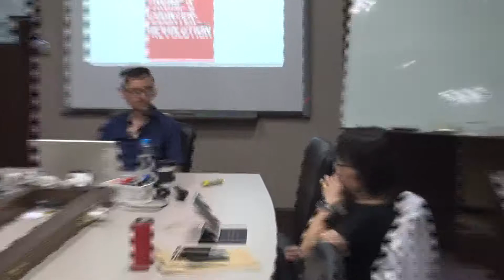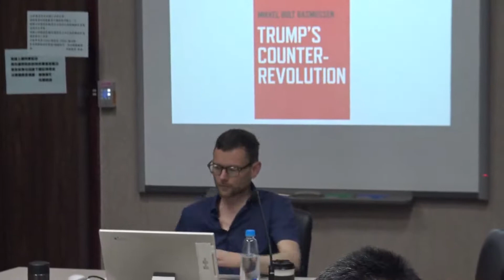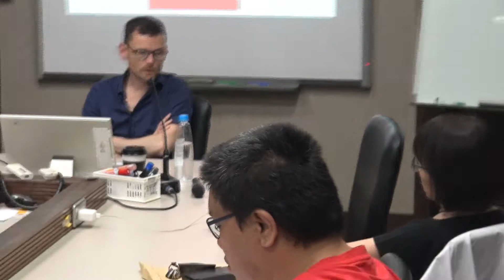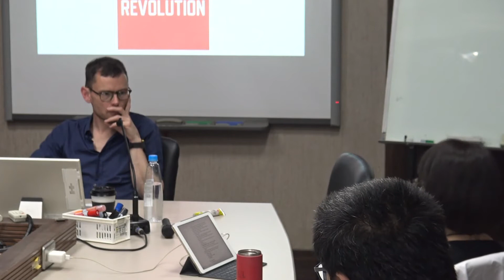2019/05/24 Trump's Counter-Revolution (4)-Mikkel Bolt Rasmussen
講題：Trump's Counter-Revolution (川普的反革命 資本主義法西斯的幽靈壟罩)
日期：5/24 (五) 14:00-17:00 (人社二館 106室)
​​​​​​​講者：Mikkel Bolt Rasmussen
主持人：Alain Brossat
*本場次以英文演講，現場備有中文口譯

Mikkel Bolt Rasmussen 最新著作Trump’s Counter-Revolution (Zero Books, 2018)受到球球重視，他分析美國總統川普的權力行使以凸顯新法西斯類型的構成，他認為晚近的資本主義法西斯阻礙所有的社會變革。川普則投射出一種美國威脅的影像，但卻足以重建一個由白種人與父權宰制的團結社群。根據Mikkel Bolt Rasmussen的分析 ，在四十年毫無節制的社會不平等發展後，川普的權力行使正是以如此的資本主義法西斯介入普羅文化與極端國族主義之間，其目的在重建昔日白人勞動階級與有恆產者聯盟的新關係，並用以阻擾Occupy運動與Black Lives Matter的聯盟建構。